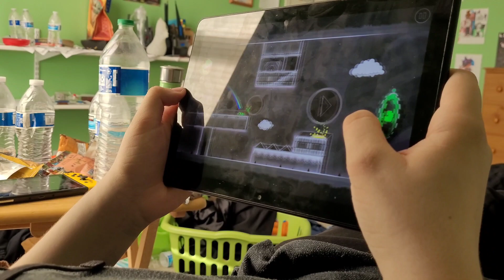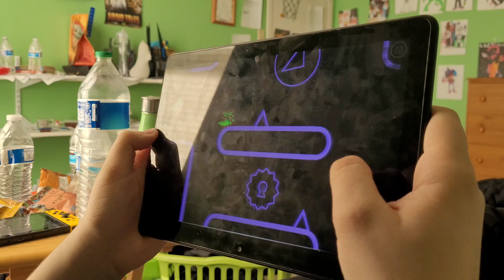The Best Chambers Completion Ever Recorded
my brother is the new best gd player